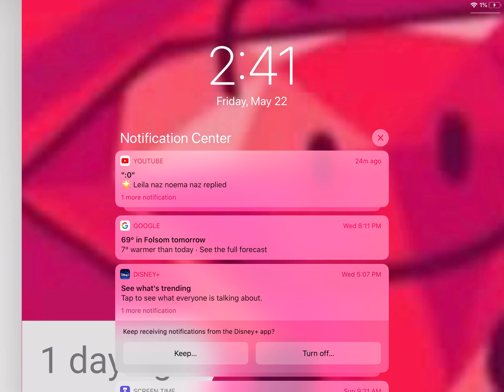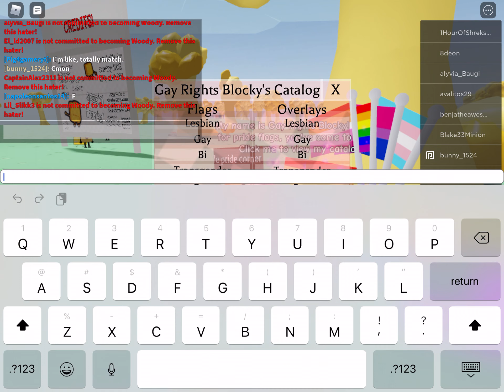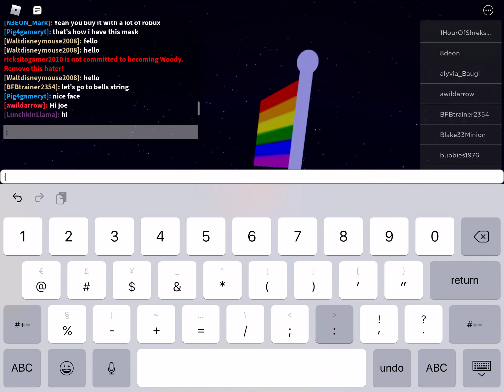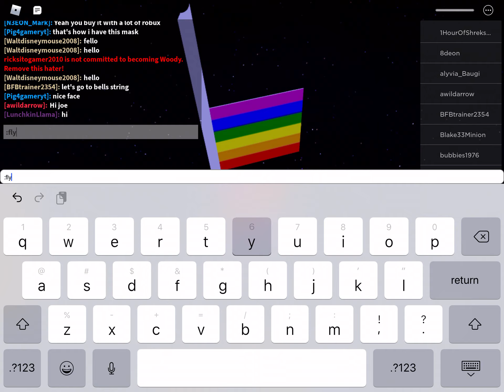Waiting for BFB 19